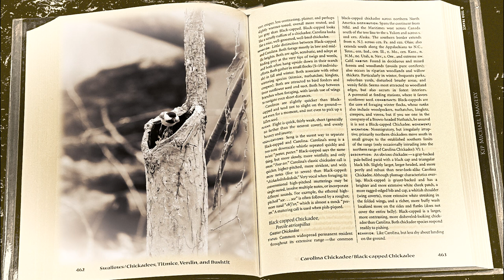Chickadee Leaving Nest - Nikon Z9 Pre-Release Capture Testing - 120fps